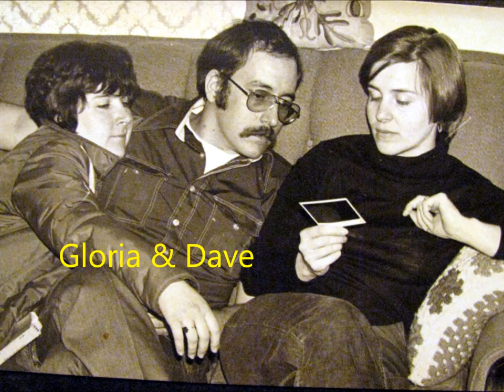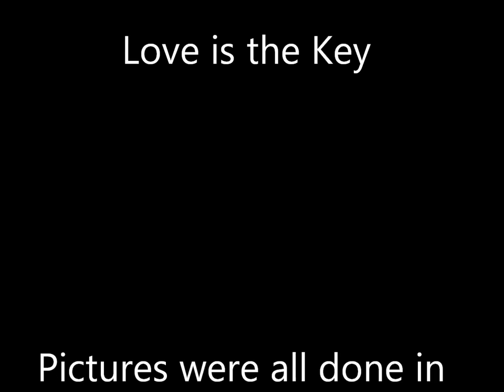Early Years of Marty & Mary (the Platypus & the Mrs.)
Happy Valentine's Day!   This is me, the love of my life, and some of our friends.  Thanks for being a part of my Valentine's day!